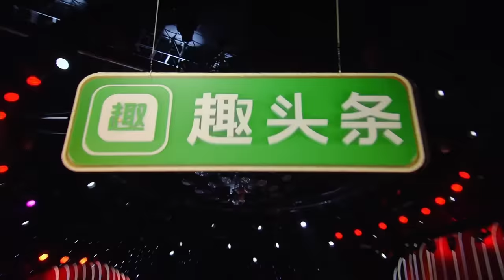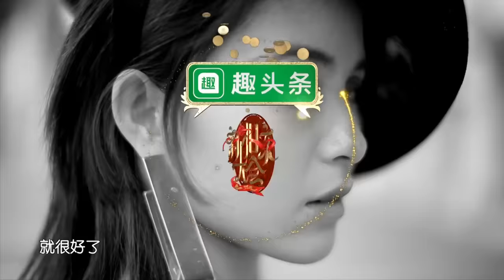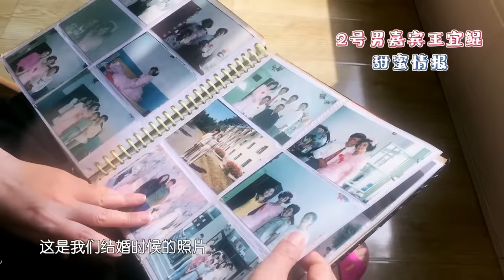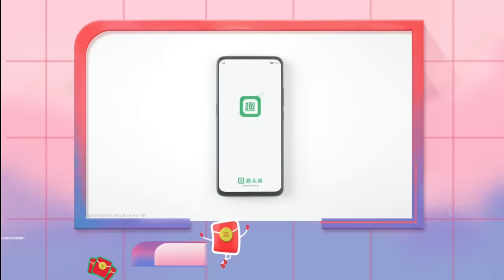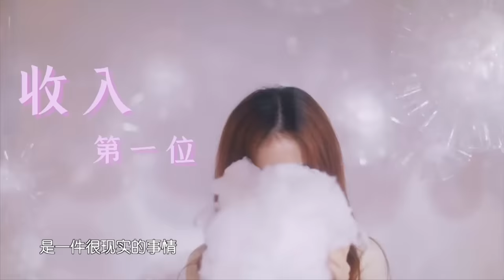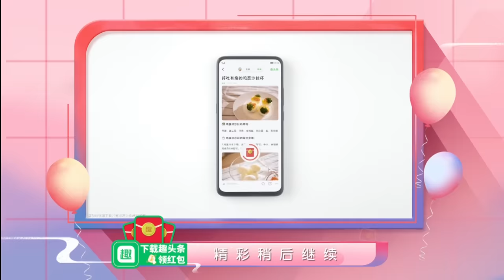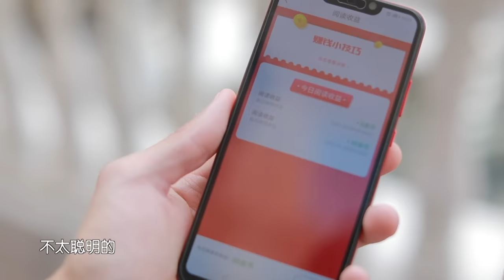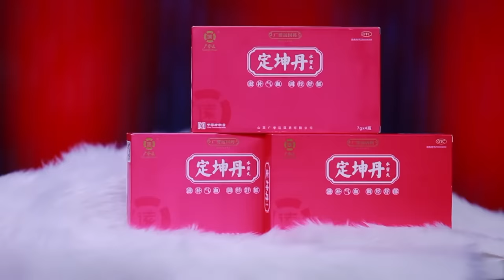新相亲大会 第二季 EP4 变身新相亲时装周 孟非上演“变装秀” 190804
7月14日，也就是本周日晚21:10，强力升级的《新相亲大会》第二季将在江苏卫视重磅回归，以撬动婚恋新刚需的硬核内容出征暑期综艺战场。快醒醒，你半年前追的节目开始营业啦~《新相亲大会》凭借着“带着父母来相亲”的多视角模式，掀起电视相亲节目的新一轮热潮。带着父母来相亲足以显示诚意，而亲朋好友的在场一方面给男女嘉宾加油打气，另一方面也能以男女嘉宾成长见证人的身份给到关键信息。也正是因为如此，在《趣头条·新相亲大会》的舞台上从不回避“亲家对垒”、“代际碰撞”等一惯被国人重视却羞于启齿的话题。请注意，您的亲家还有五秒抵达战场！